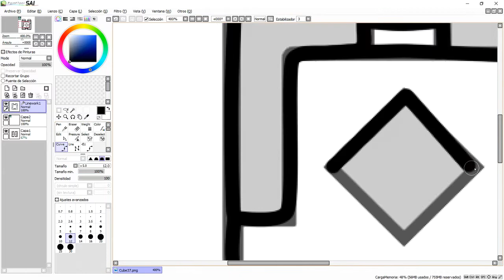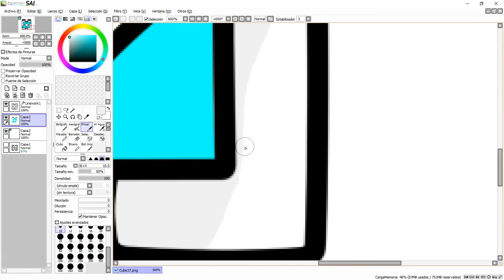[Speed Art] #▶86◀ - Para Suscriptor- Icono 3D - [Geometry Dash 2.1] - XxCarlosxX[GD]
Textura Pack
ByFertxxYT

Mi Nivel :3
ID:26527272
PLS FEACTURE 7 :3